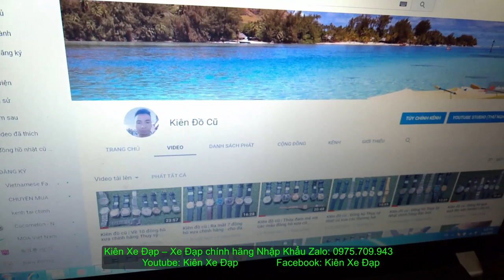Kiên Xe Đạp(ĐÃ BÁN) ĐỊA HÌNH PHANTOM CARBON full shimano MỚI 96,69% GIÁ 7TR9 zalo0975709943